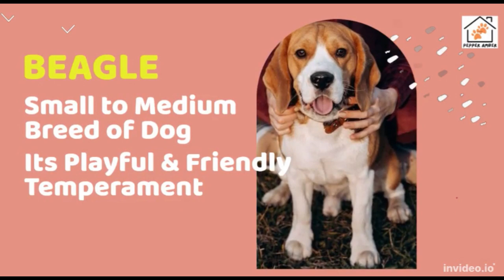TOP 10 DOG BREED IN THE PHILIPPINES ( 2023)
Dogs are domesticated mammals and are known for their loyalty, companionship, and ability to perform various tasks such as hunting, herding, and guarding. They come in a wide range of breeds, each with their own unique characteristics in terms of size, temperament, and physical appearance.

On average, dogs weigh between 5 and 150 pounds and can stand anywhere from a few inches tall to over three feet tall at the shoulder. They have a keen sense of smell and hearing, making them excellent trackers and protectors. Their coat can be short or long, and can come in a variety of colors and patterns.

Dogs are social animals and thrive on interaction with humans and other dogs. They have the ability to form strong bonds with their owners and are often considered to be members of the family. They require regular exercise, grooming, and training to stay healthy and happy.